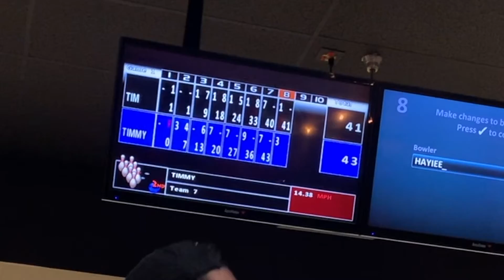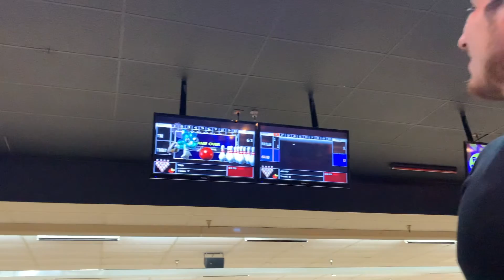BABY FOOD CAN'T BE EDIBLE?! | EPISODE 12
Episode 12: The TIM’S talk about Harvey Weinstein, dating cougars and many other otrocities! Today’s food Challenge is BABY FOOD! IS it really EDIBLE? Should children consume it? And Which Tim has to eat it? Find out who loses in a game of Bowling!

Let us know if you’d like us to try any viral food challenges in the comments section!